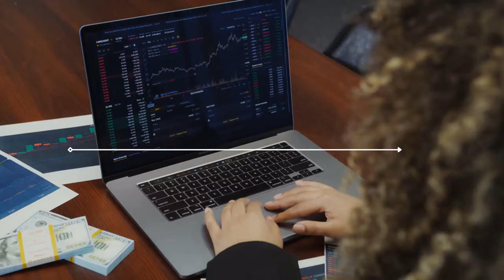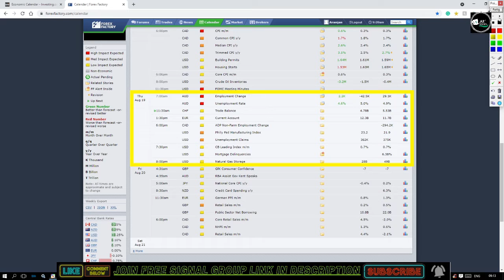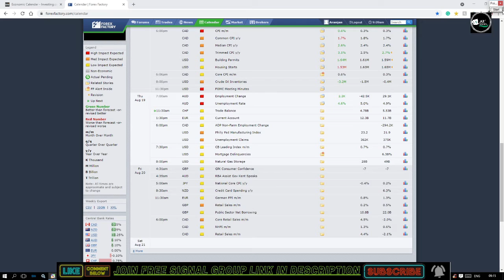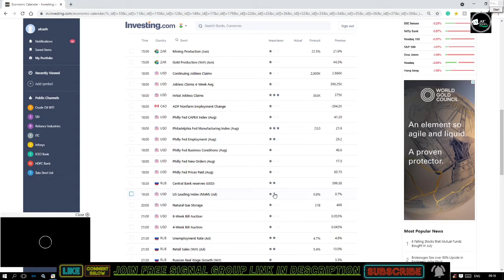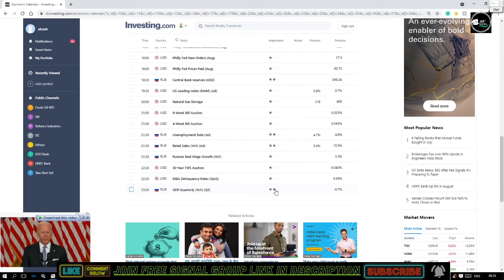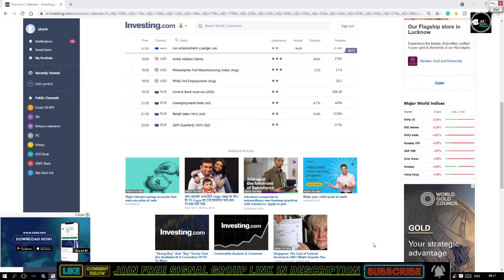#14 Daily Market Analysis Report | Avoid Currency Pair And Time | Best Signal | Best Time To Trade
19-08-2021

✅Olymp trade

✅ BINOMO

✅ QUOTEX